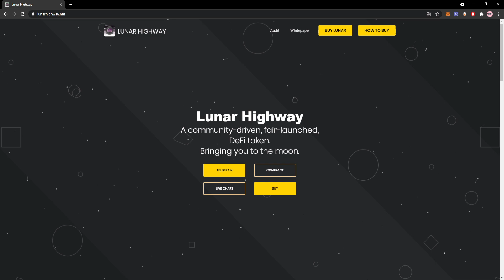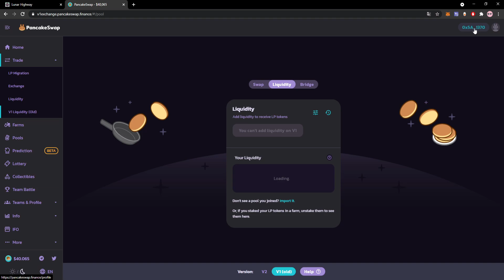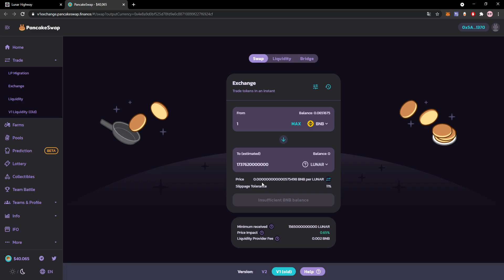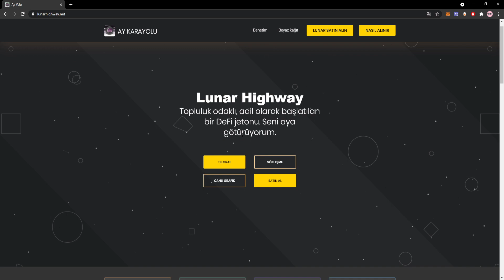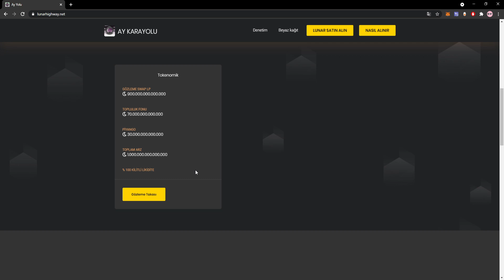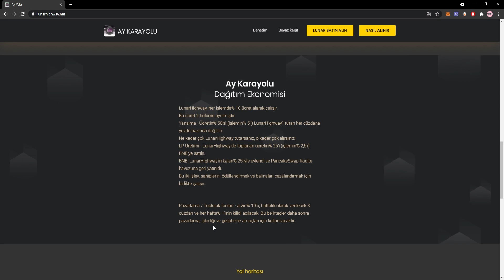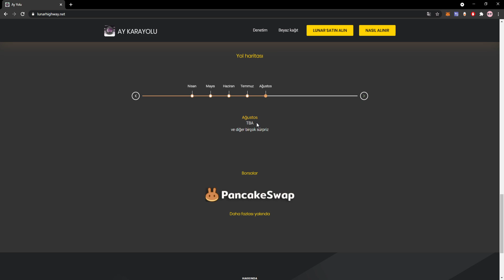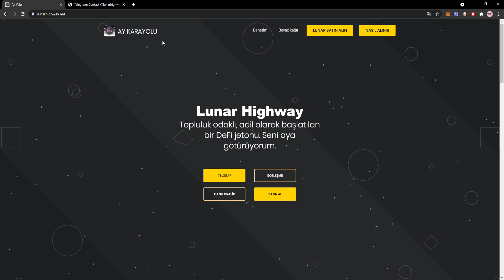🔥 LUNAR HİGHWAY | Topluluk odaklı, adil olarak başlatılan bir DeFi jetonu. Seni aya götürüyorum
🔥 LUNAR HİGHWAY🔥